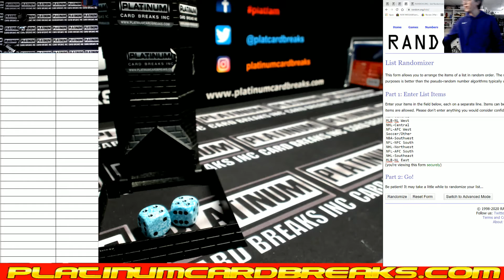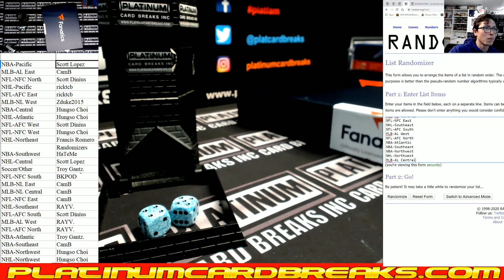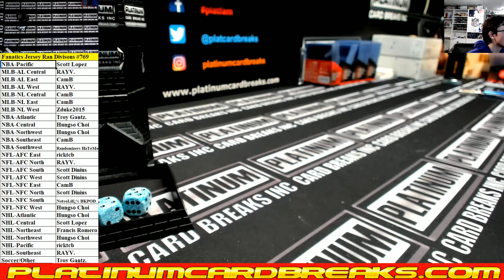Fanatics Authentic Autographed Multi Sport Jerseys Random Divisions #769